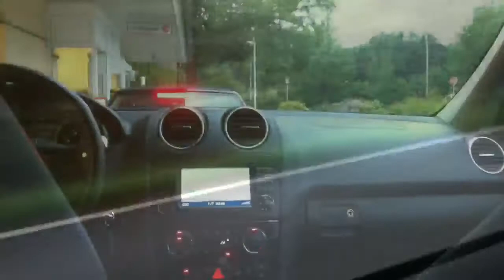Ml63 AMG (Start up, REV + Mc drive) & SLS AMG in Hamburg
Nice Cars